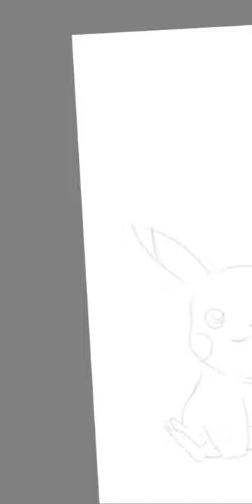Pikachu sketch with Autodesk Sketchbook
Hi, my name is Meku and this is my first youtube video ever so don't be to harch on me, I am still new to this. But if you have any advise, i'll be reading the comments.

* Side note : i draw on my phone with my fingers so that's why you'll see me redoing the lines a lot ^_^